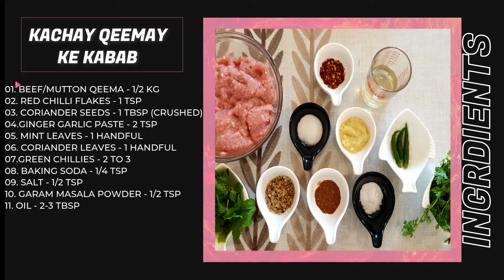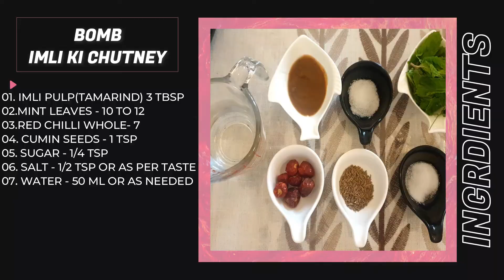Kachay qeemay ke kabab | 10 mins recipe | Imli ki Bomb Chutni | Dawat Special | Beef/Meat patties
Hi everyone today I made kachay qeemay ke kabab or saath main imli ki mazaydaar chaTpatti chutney jo kabab ke Saath tikka ke Saath aik acha combination hai. Try kejeye and give your reviews.

Ingredients: (Kabab)
Beef/Mutton Qeema - 1/2 kg
Red chili flakes - 1 tsp
Coriander seeds - 1 tbsp. (crushed)
Ginger garlic paste - 2 tsp
Mint leaves - 1 handful

Ingredients: (Chatney)
Imli pulp (tamarand) - 3 tbsp.
Mint leaves - 10 to 12
Red chili whole - 7
Salt - 1/2 tsp(or to your taste)
Water - 50 ml (or as required)